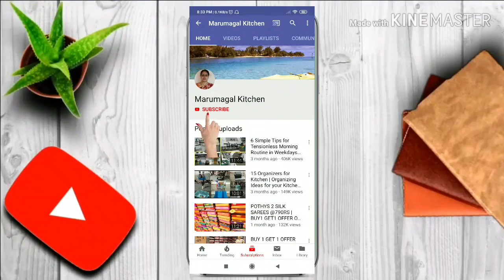Tips to Pre-Close Housing Loan Faster|How I Made Pre-Payment for My Housing Loan? Money Saving Tips